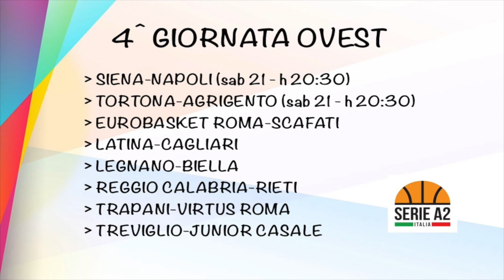A2 Modo Mio girone Ovest, 3^ puntata. 17ott2017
Casale Monferrato, Tortona e Trapani nel TOP della settimana. Le due romane, Siena e Treviglio il FLOP. Matteo Buccellato ci racconta la 3^ giornata ad OVEST di